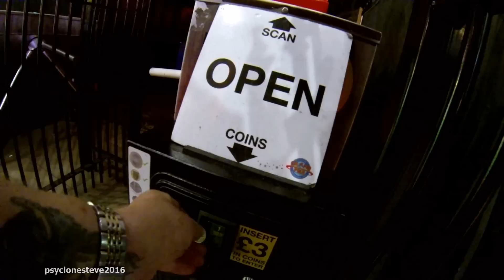HOUSE OF HORRORS Ghost Train, GRAND PIER, WESTON-Super-Mare 2016.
Join me for a ride on the House Of Horrors Ghost Train on the Grand Pier at Weston-Super-Mare.
Filmed on Monday 6th June 2016.